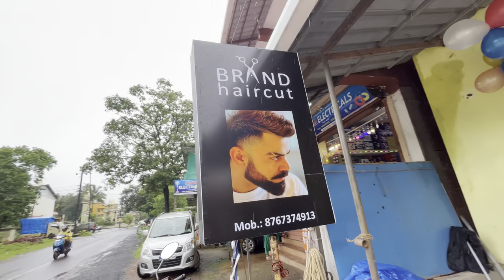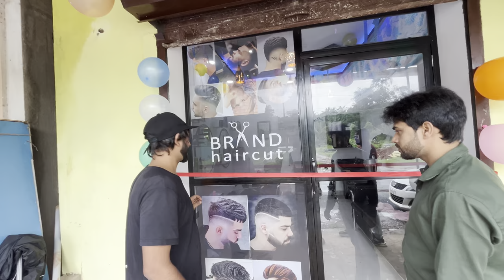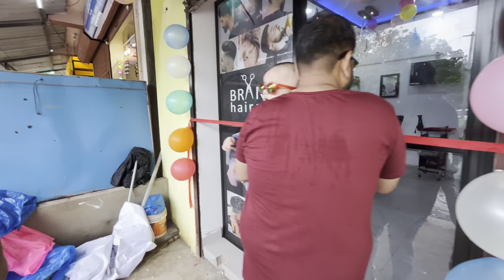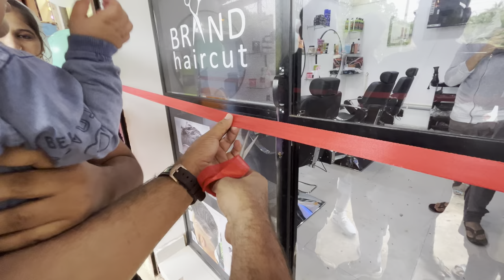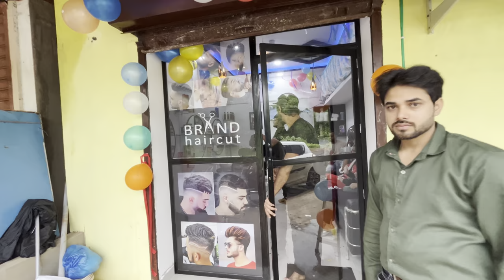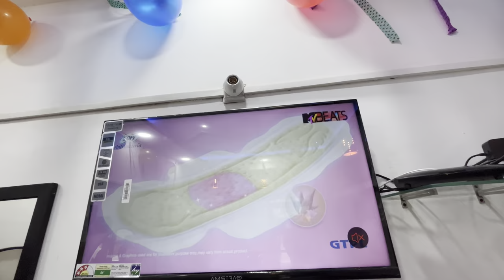Salon design || salon interior || salon design ideas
Vloging kese karte hai
Vlog kiya hota hai
Daily vlog
Hindi filmo ki shooting kese hoti hai
Bollywood movies shooting location
Filmo ki shooting ASE Hoti hai
Shooting location
Shooting location in Goa

Keep support 🙏🙏